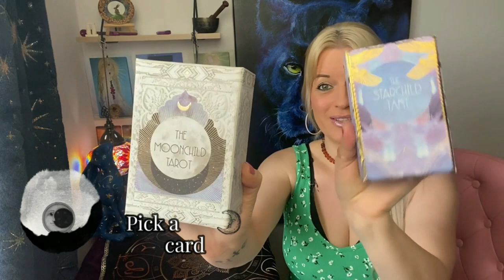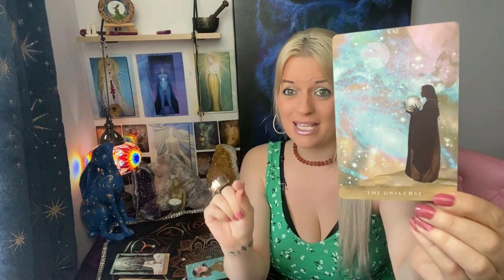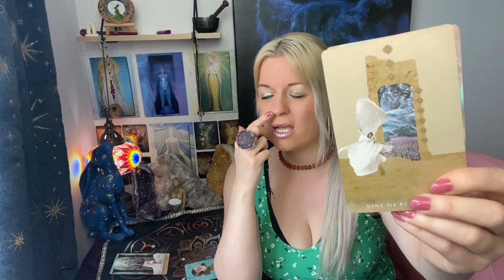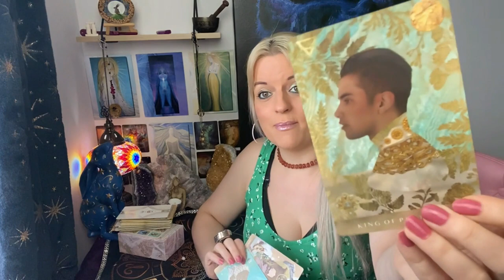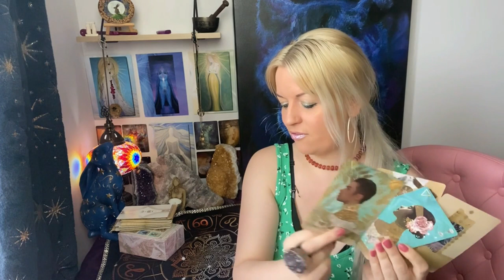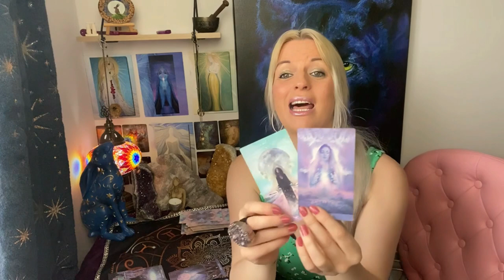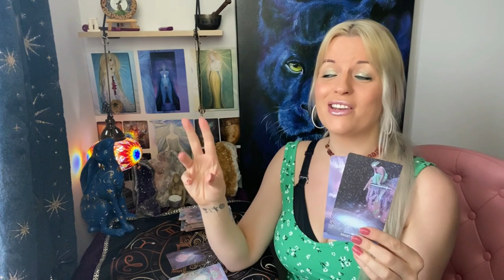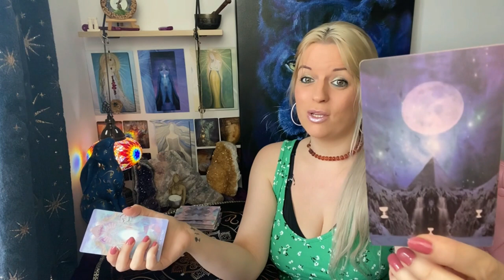What is happening with your person that you don't know about ? Pick a card !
MATERNITY UPDATE AT START 🍼
🟢I am currently on maternity leave and am doing one day of private readings a month. My next available spaces for video readings is July
🟢 I will be back full time at the start of august ! Yayyy!
🟢Stay up to date on social media to see when to book, how me and baby are doing and when you can pay a deposit to book